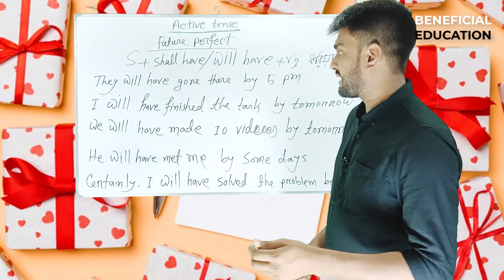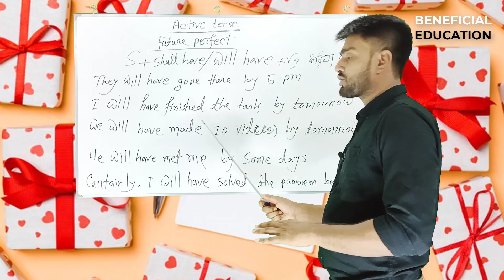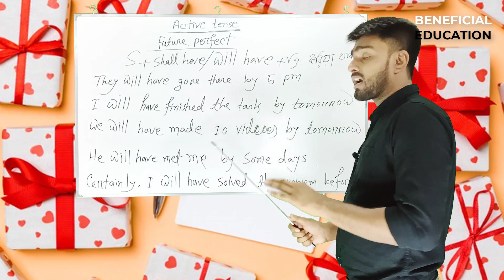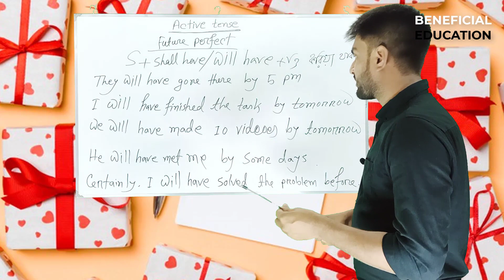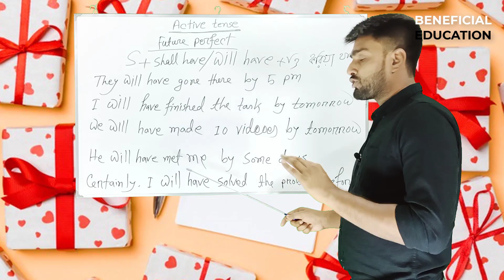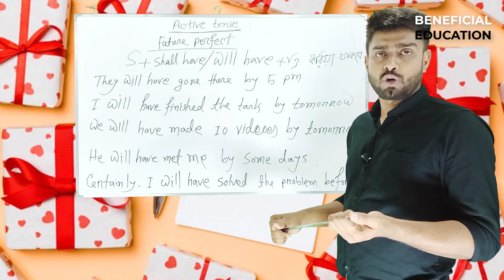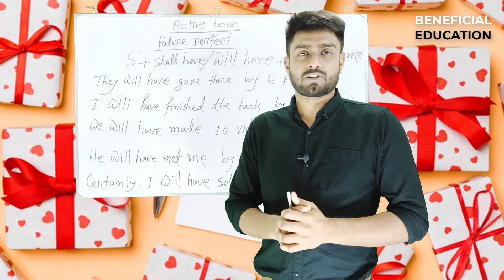Active tense ~ Future perfect tense in bangla | English grammar class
Hello, all friends and Viewers Welcome to our BENEFICIAL EDUCATION Channel.

আমাদের সাথে যোগাযোগ করতে এই নাম্বার এ কল করুন 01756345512

Thanks all Friends & Viewers.